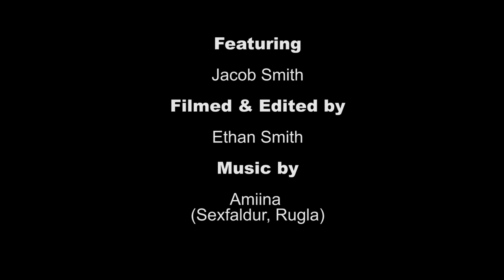Fragments - Beerland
Beerland is a short documentary about one man's struggle to find the dankest hops in the homeland of lager, where every glass smells and tastes more like a slice of bread than a douglas fir.

This video was created as a class project and is for nonprofit, educational purposes only.